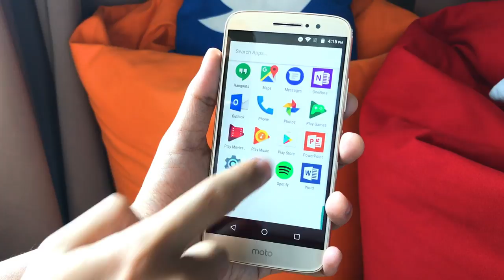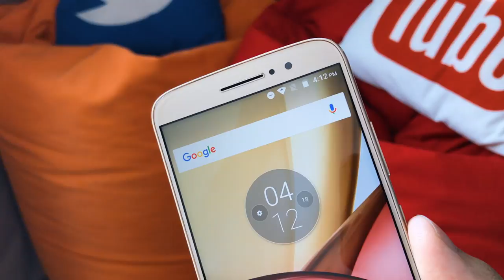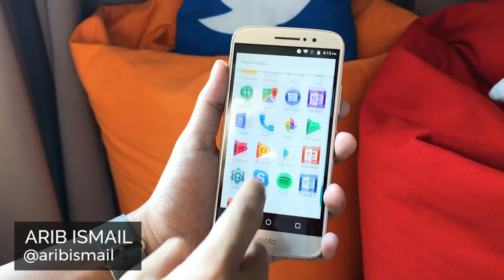Moto M - Tampil Bergaya Dengan Pengalaman Audio Mempersona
Moto M menawarkan sebuah pakej peranti dengan fokus kepada fungsi multimedia, melalui sokongan Dolby Atmos untuk pengalaman audio yang imersif. Ia juga hadir dengan binaan yang cukup menarik, melalui rekaan berasaskan logam bersama tampilan kaca 2.5D pada bahagian hadapan peranti.

Ia membawakan spesifikasi kelas pertengahan, melalui kehadiran skrin 5.5-inci 1080p, cip MediaTek Helio P15,  memori 4GB RAM, kamera 16MP/8MP, dan kapasiti bateri sebesar 3050 mAh. Ia telah ditawarkan di Malaysia pada harga RM1,199 yang dilihat bersesuaian kepada pengguna yang mahukan fungsi multimedia yang unggul dalam satu peranti pintar.